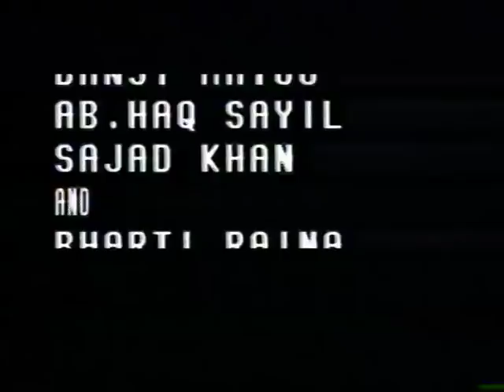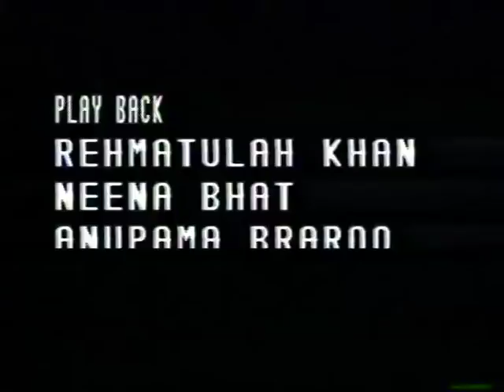Old Classic KASHIR FILM "AAGUR " Must watch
Story of a school Master who wants to bring new change in his native village through education
cast: Satish Kaul
Bharati Zaaroo
Makhan Lal Saraf
Bashir Mansur
Sajjad Khan
Irfan Khan
Som Nath Sadhau